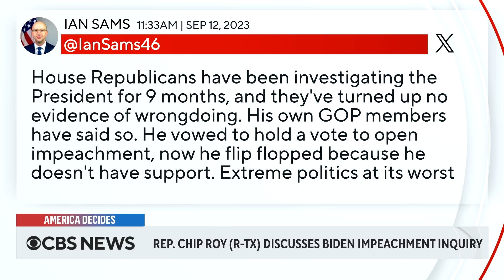Congress reacts to Biden impeachment inquiry, DeSantis speaks with CBS News, more | America Decides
McCarthy directs House committees to weigh Biden impeachment; Political implications of impeachment inquiry